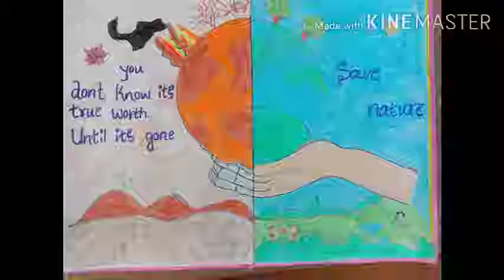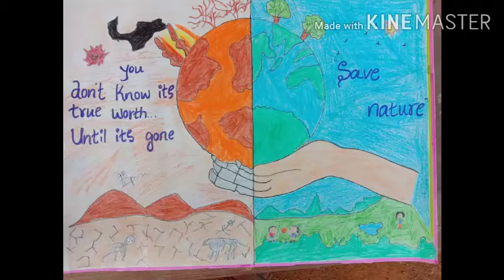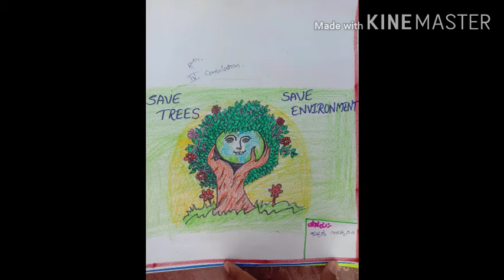March 22, 2021